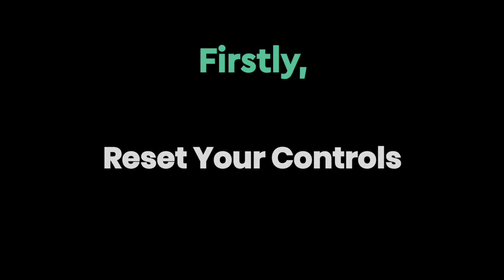How to zip on lamp post | Spider Man Mod 2021 | GTA SA Tutorial